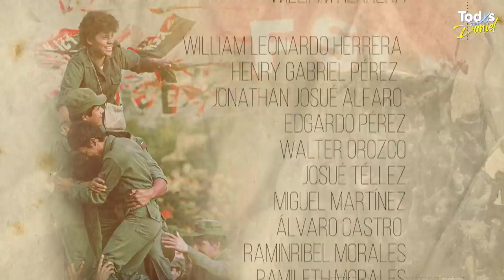🔴 EN VIVO | Concierto: Cantos a la Revolución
Un homenaje al canto militante, al canto comprometido.